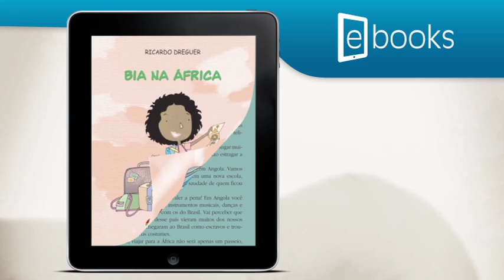E-books Editora Moderna - Livro animado - Bia na África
Título: Bia na África
Área: não ficção
Faixa etária: a partir dos 7 anos
Coleção: Viagens da Bia

Bia é filha de uma diplomata e viaja com a mãe por diferentes partes do mundo: África, Europa, Ásia... Nessas viagens ela conhece muitas das influências que outros países trouxeram para o Brasil. Prepare suas malas e viaje com a Bia para a África. Conheça o Egito e o Quênia e more com ela em Angola! Lá você encontrará muitas das raízes do Brasil e dos brasileiros. Boa viagem!